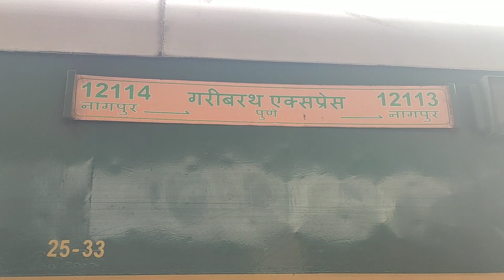जायच्या वेळी Riyansh ने केली मोठी गडबड😳☹️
Hello.. नमस्कार...
माझ्या Punewali Neeta या चॅनल मध्ये तुमचं स्वागत आहे...

Like आणि Bell Button ही Press करा..
धन्यवाद...
स्वस्त आणि मस्त रहा...

punewalineetaofficial